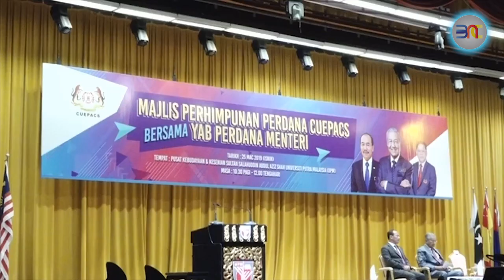20190325 3年内清前朝烂摊子 首相促公务员共赴时艰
首相敦马哈迪医生今天就敦促公务员和政府共赴时艰，不要搞对立。他相信只需要3年的时间，国家的财务状况就能恢复元气。